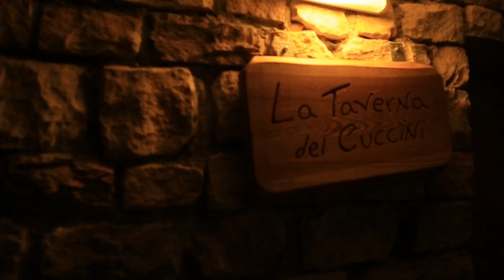San Domenico Ski. True mountain experience